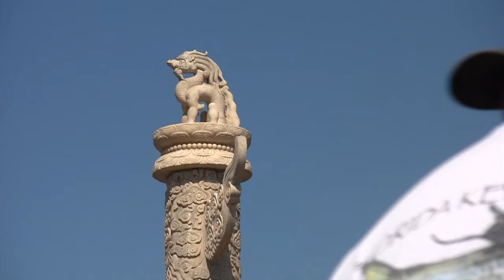Hunting Ibex in Mongolia - An Eastmans’ Hunting TV Adventure!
The Eastmans' go hunting in the rugged terrain of Mongolia in pursuit of trophy ibex. Hunting ibex isn't for the faint of heart. The family takes their western hunting tactics across the globe the for an unforgettable adventure.

Check out Eastmans' TagHub the ultimate hunting research tool! It's digital, customizable with over 500,000 data points